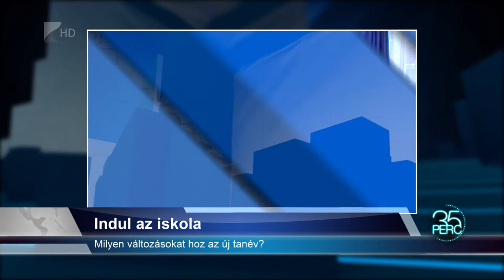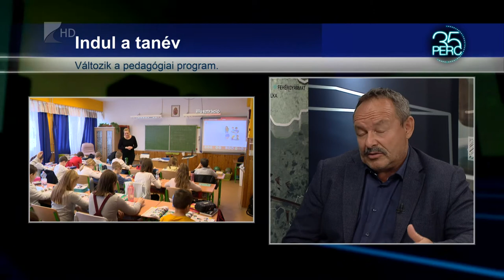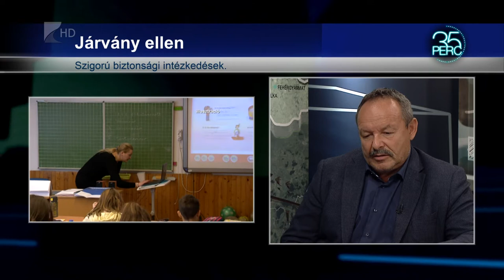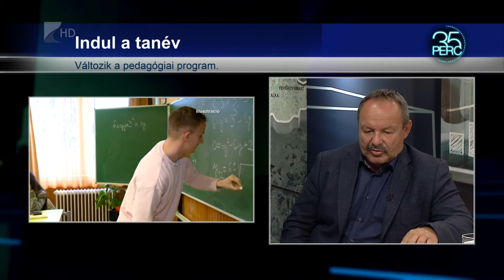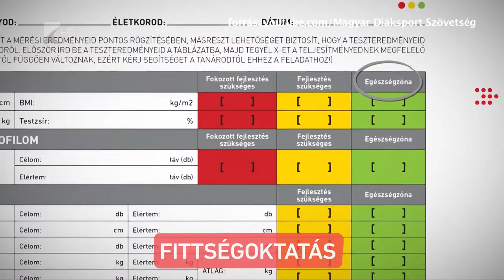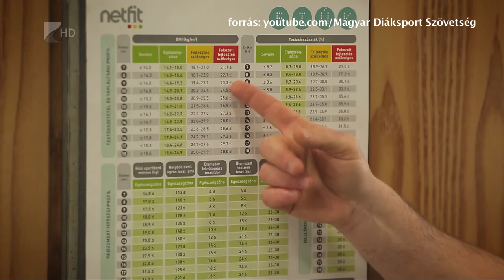35 perc - 2021.08.30.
Témák:

1. Indul az iskola - milyen változásokat hoz az új tanév

2. Sportoljunk együtt - a diáksport szövetség is készült szeptemberre
3.
Változó menetrend - a buszjáratok is módosulnak az iskolai év miatt